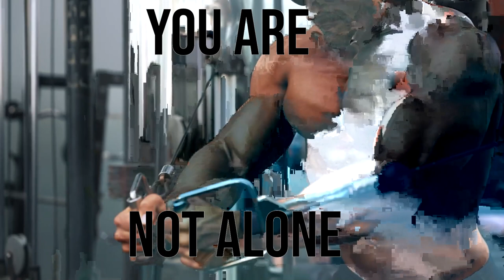Brently is gonna conquer the world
This is my first video so any things you want to say about it, feel free to use the comments.
Let´s grind together!